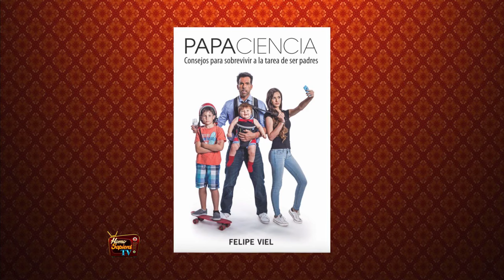HomoSapiens TV - Lunes 18 de Julio del 2016 - Parte 4